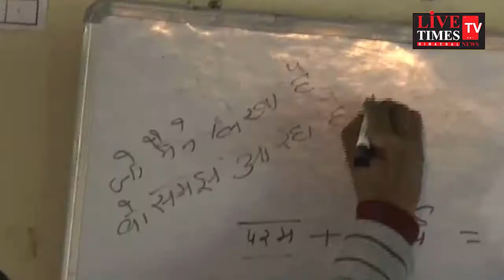19 साल बाद लौटी शिक्षक की आवाज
19 साल बाद लौटी शिक्षक की आवाज